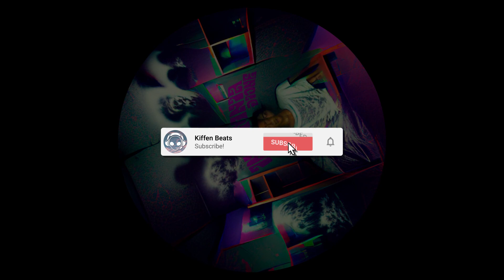Đione - Insomnia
🎧 Stream Đione - Insomnia